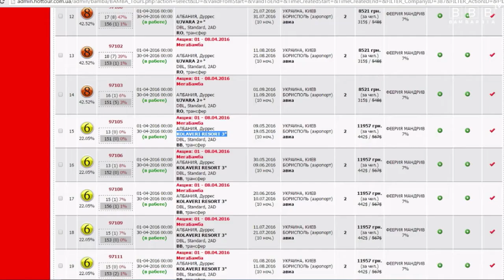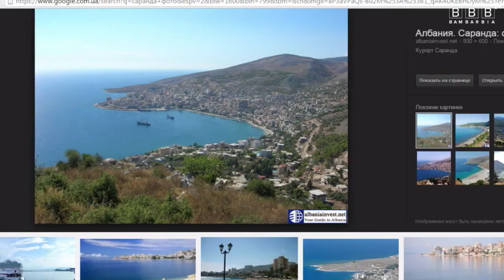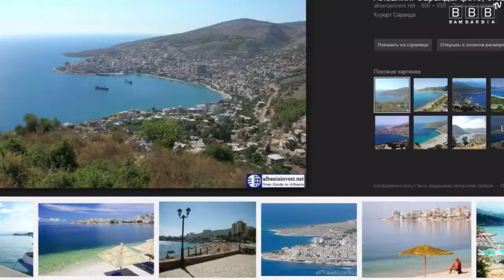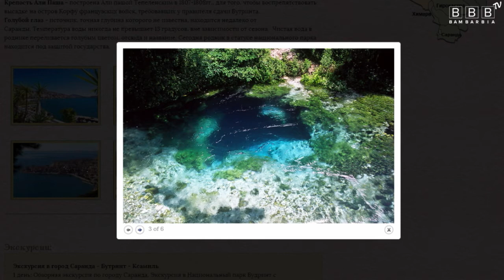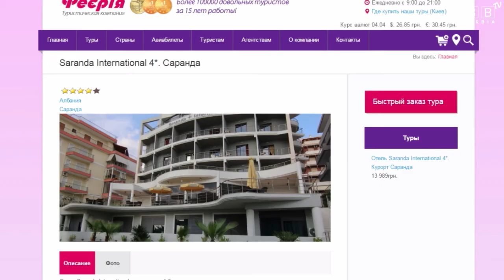Феерическая Албания! Туры в Албанию от турфирмы ФЕЕРИЯ. Акция БАМБАРБИЯ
Отдых в Албании от турфирмы ФЕЕРИЯ. Цены на туры в Албанию, лучшие курорты и отели. Самая свежая и актуальная информация о туризме и путешествиях